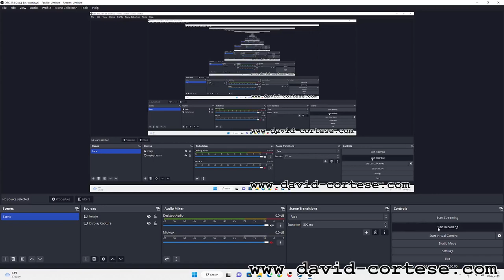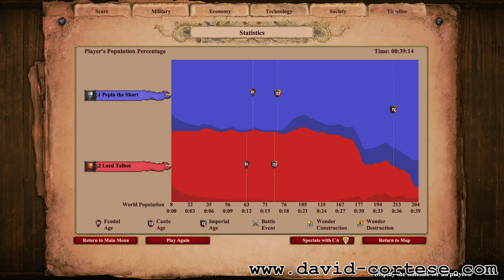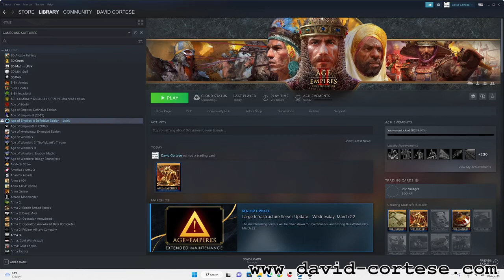Age of Empires II Definitive Edition - AI vs AI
CPU: Intel Core i5 11400
Video Card: AMD Radeon RX 6500 XT PowerColor Fighter
Motherboard: MSI B560M PRO-VDH
RAM: Crucial 64 GB (2x32) DDR4 3200MHz
SSD: Crucial P2 M.2 2TB 2400 MB/s
Blu-Ray Burner: Pioneer BDR-212DBK
Wi-Fi PCI Express: TP-Link Archer TX3000E
USB PCI Express: Inateck 5 USB 3.0 Ports
CPU Air Cooler: Cooler Master Hyper 212 EVO V2
Thermal Paste: ARCTIC MX-4
Power Supply: Corsair CV750 80 PLUS 750 Watt
Case: Cooler Master MasterBox Lite 3
PSU: Trust Oxxtron 1000 VA
External Hard Disk 1: TOSHIBA Canvio Basics 4TB USB 3.0
External Hard Disk 2: TOSHIBA Canvio Basics 4TB USB 3.0
Display: Hisense 43AE7210F Smart TV LED UHD 4K 43"
Keyboard: Trust GXT 865 Asta
Mouse: Trust GXT 138 X-Ray
Pen Tablet 1: One by Wacom CTL-472
Pen Tablet 2: Gaomon M106K PRO
Gamepad: PowerA Enhanced Wired Controller
Operating System: Microsoft Windows 11 Version 21H2 Build 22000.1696
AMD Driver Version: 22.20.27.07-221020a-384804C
Recording Software: OBS Studio 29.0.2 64 bit
Videogame: Age of Empires II Definitive Edition